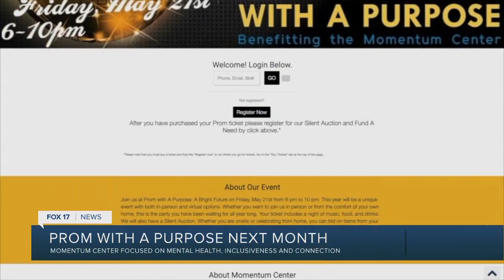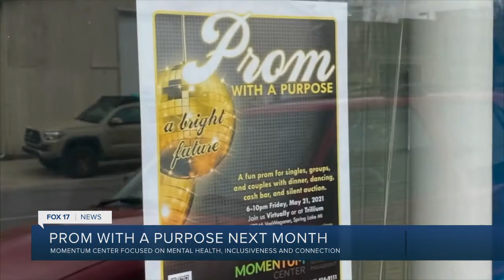Momentum Center Hosting Prom with a Purpose